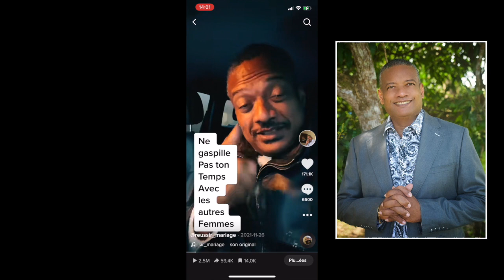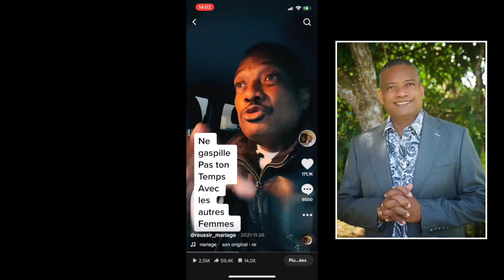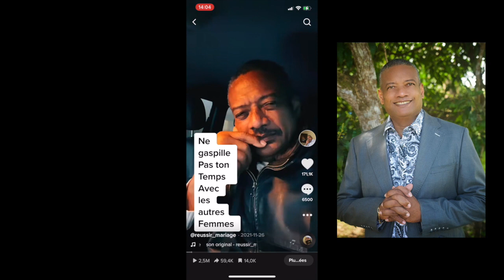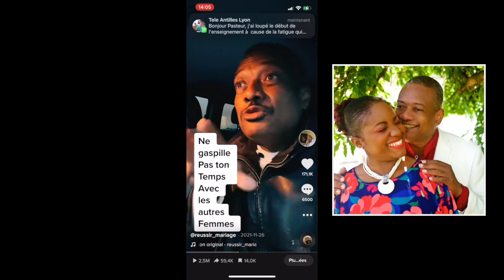l'aide du saint Esprit - Bishop Élie